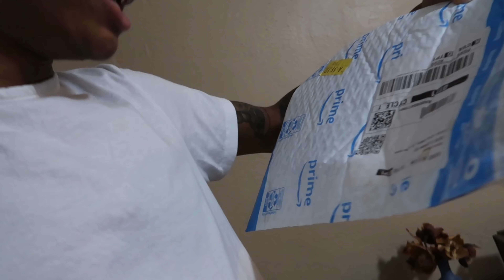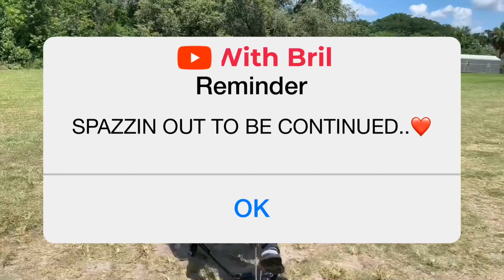Prank on my family/Tatooed my ex name😳 Didn’t end well❗️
Spazzin Out With Bril
PRANK/REACTION
Instagram: @1m.bril @ 1m.jah @jamalboonejr